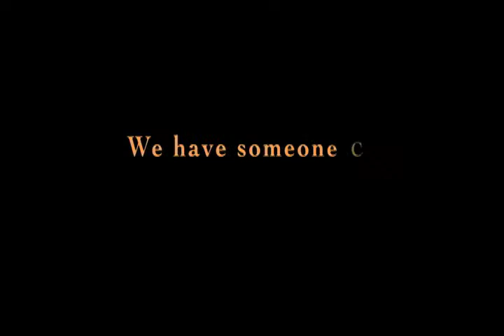UnniMenon Musical Concert in Denver AD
UnniMenon , South Indian Play Back Singer will be performing in Denver on Nov 25 2009.